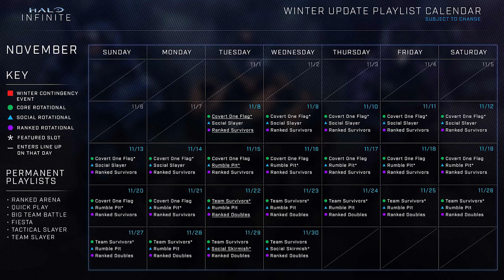Is 343 Back On Track With Halo Infinite? Winter Update Changes Coming...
343 has released a couple blog posts detailing changes coming with the Winter Update to Halo Infinite. Match XP and Progress, as well as the Playlist Schedule has been discussed.